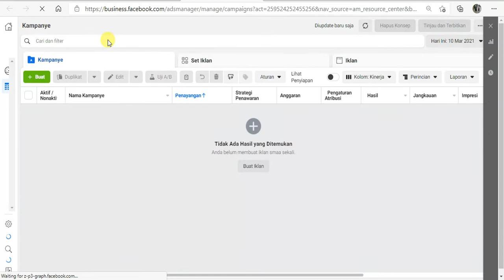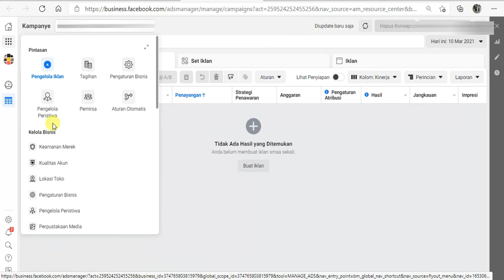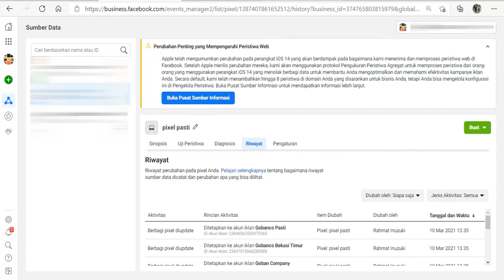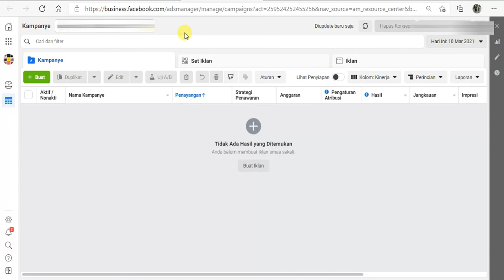Cara selesaikan info Pusat Bantuan Informasi pada Dashboard Fbads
Ini adalah cara untuk kamu yang masih nongol Pusat Bantuan Informasi di Dashboard FB ads ya

Terima Kasih.